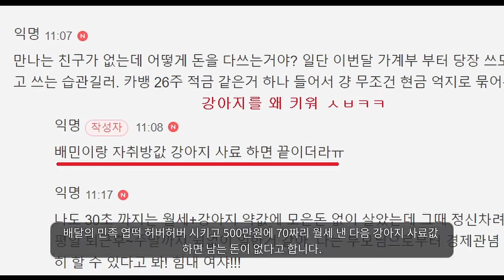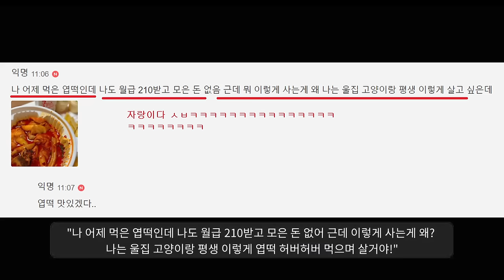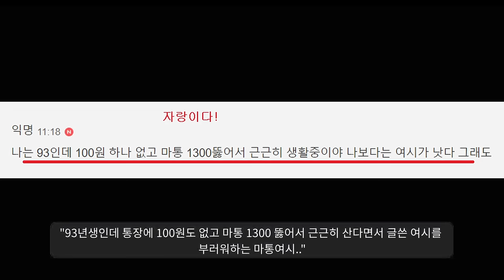"월급 210만원 받는 여자의 인생"